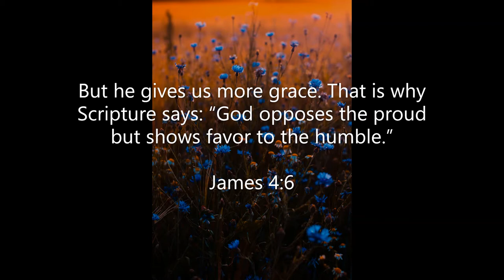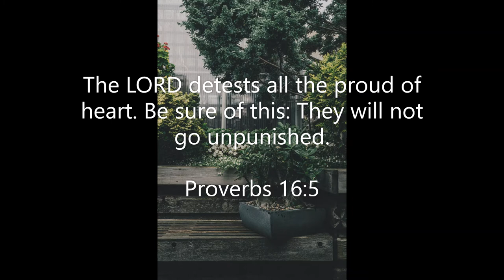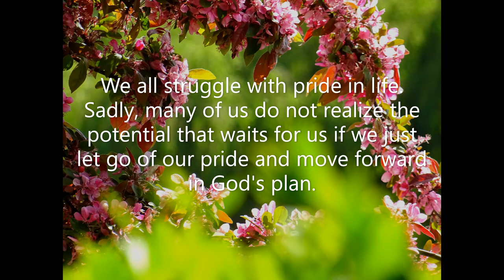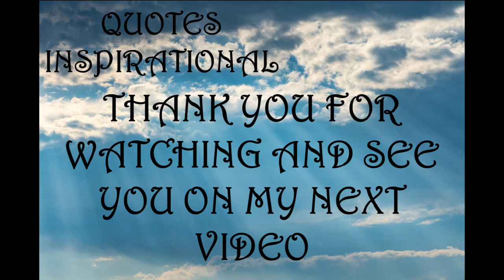Inspirational Quotes | Pride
If you like Inspirational Quotes | Pride video, please do not forget to hit the subscribe button and the bell icon to notify you, we are uploading new inspirational quotes every day.